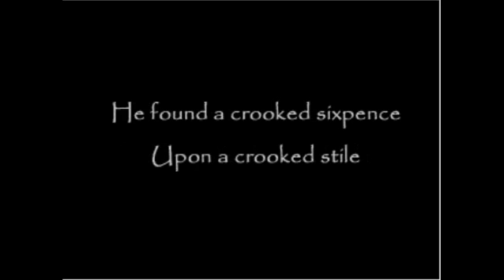Crooked Man Playthrough Part 1 (Prologue) - No Commentary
--- Gosh I am SO sorry about the weird audio.. I SWEAR it wasn't ever that bad before. I'll fix this, I promise. ---

I heard about this game on Facebook before I noticed anyone had made any walkthroughs of it or anything... This isn't a LP, as it says in the title, so I at least have that going for me. I do plan to finish this game, and am going into it blind.
The brief pauses when I didn't keep going with dialogue or move right away were because I was texting a friend who was watching me stream it lol. Sorry.
I'm sorry I accidentally skipped the dialogue during the tv scene, it wasn't on purpose.

I will one day finish The Witch's House, but curiosity got the better of me and I watched a walkthrough and I was too creeped out and depressed to finish. :c

Edit: YT has claimed that I am using some song in this video that I've never even heard of illegally, so who knows what'll happen. I have no idea why. Ugh. There's not really even any music in this game, just sound affects. Geez. So, I'm adding a disclaimer even though I didn't think I'd need to. Thanks, Youtube.
I also fixed the audio.